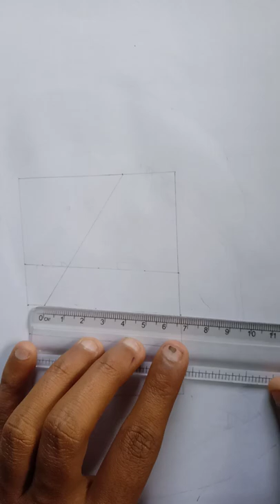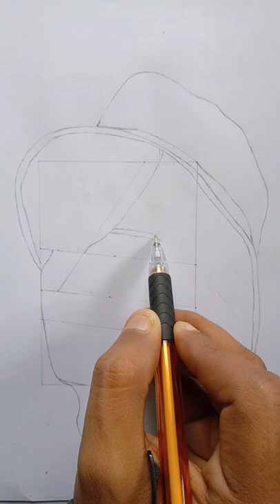Easy way to draw Lee Min Ho | Pencil sketch tutorial | How To daw a boy | Step by step drawing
Use Materials
1. Mechanical Pencil
2.Eraser